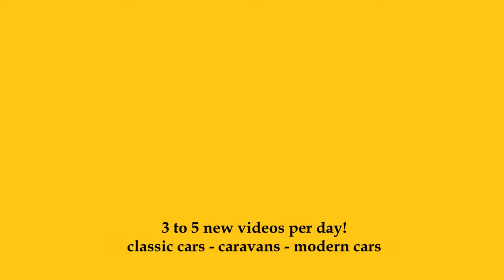2024 Knaus Van TI 640 MEG Vansation - Exterior and Interior - Caravan Salon Düsseldorf 2023